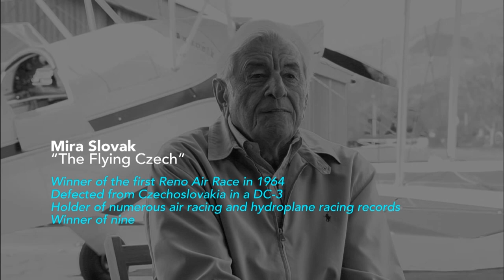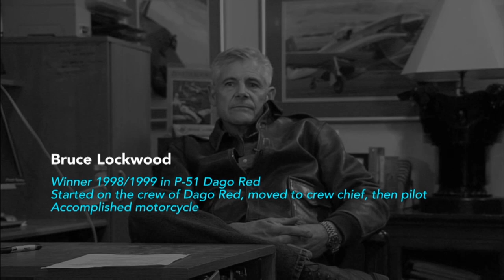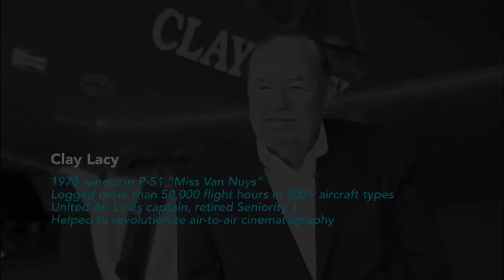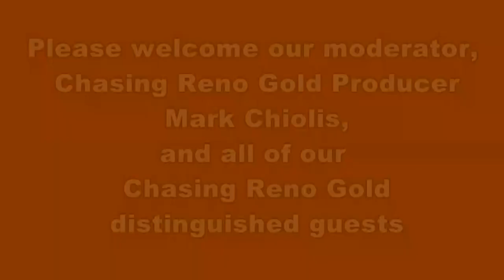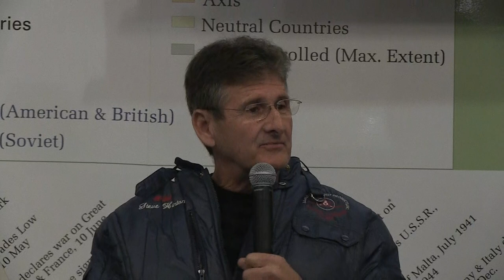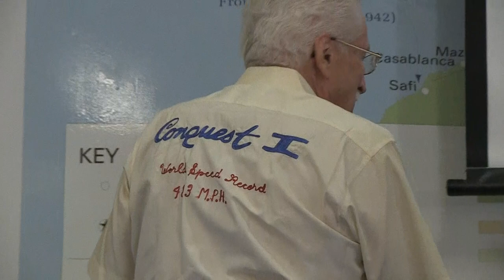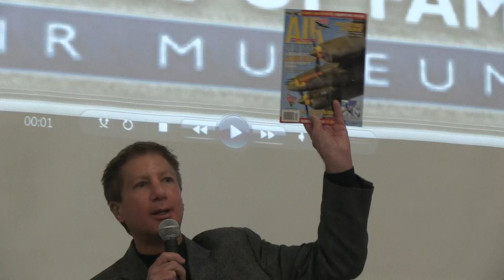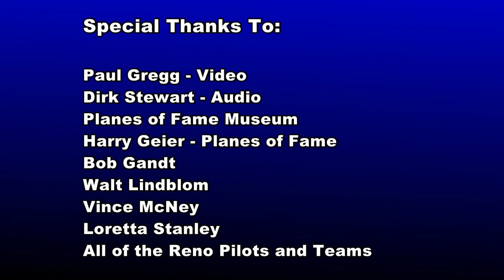Chasing Reno Gold Panel at Planes of Fame Museum February 8, 2014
Recorded live on February 8, 2014 at the Planes of Fame Museum in Chino California, this event features 6 key pilots and team members prominent in winning unlimited gold over the years at the Reno Air Races.  Included are the youngest, and current winner, (at the time in 2014) Steven Hinton, Seven Time Winner Darryl Greenamyer, 1998-99 Winner Bruce Lockwood, 1970 Winner and Aviation Trailblazer Clay Lacy, POF President and Unlimited winner Steve Hinton, and unlimited racing designer and Lockheed Skunk Works guru "Secret" Pete Law.  Moderator and Chasing Reno Gold Producer Mark Chiolis brought this group together with Harry Geier of the POF Museum for over 2 hours of educational entertainment at one of the museums exhibition hangers.  With the 2019 Reno Air Races coming up we thought it was time to release this for public viewing in advance of the races this year.  Be sure to become a member and visit the Planes of Fame Museum to see all of these great classic flying machines in their restored glory and to hear the stories from the pilots and crew that flew and maintained them.  Introduction by Bob Gandt, author of Fly Low, Fly Fast.  Thanks to Paul Gregg for video recording of the event